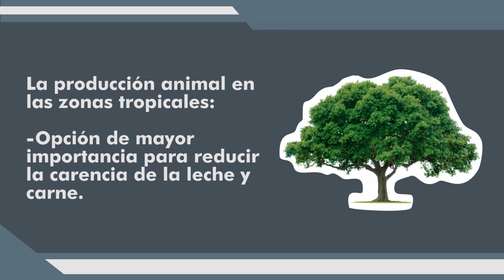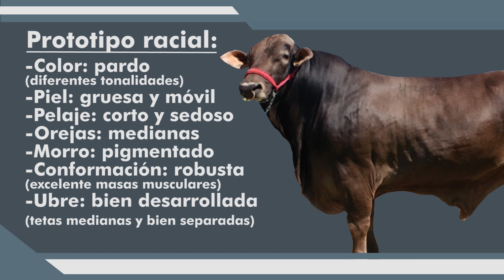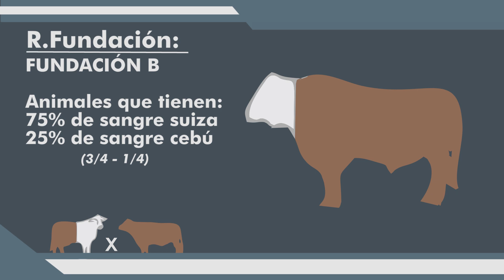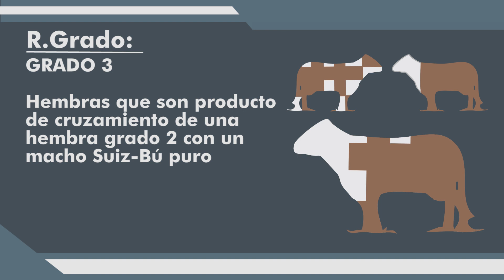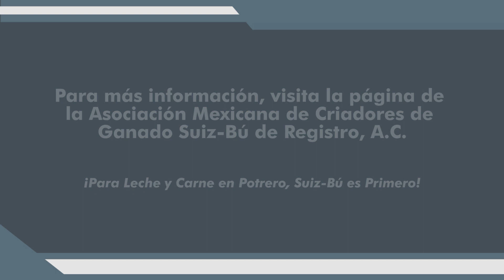Suiz-Bú | Razas bovinas